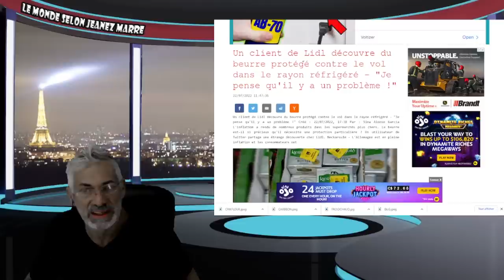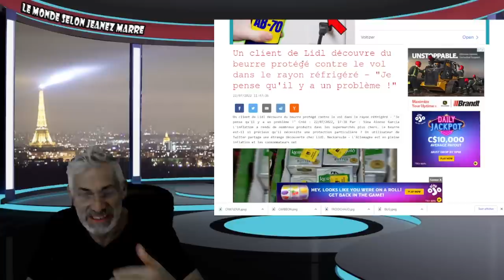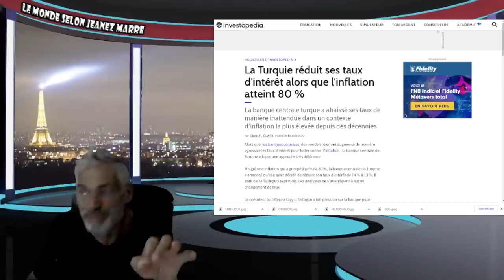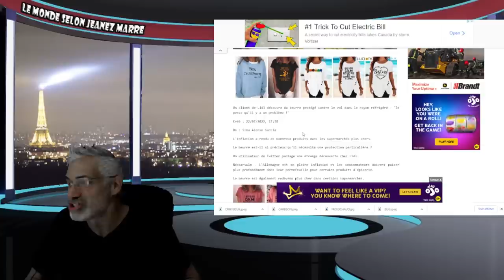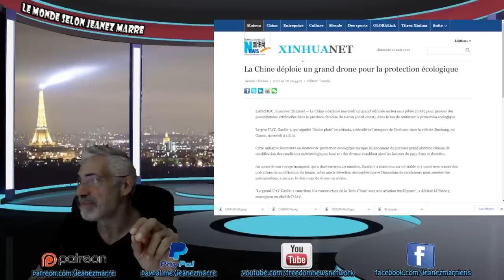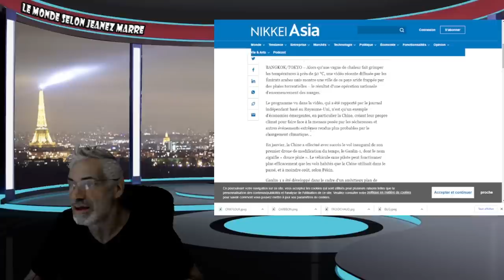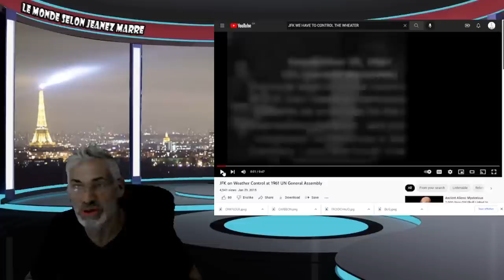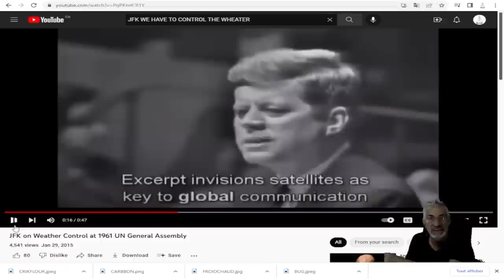VOUS DEVEZ VOIR CETTE VIDÉO DANS LES 48 HRS;ON EST PAS PRÉPAREZ; TOUT A ÉTÉ PLANIFIÉ À L'ONU EN 1961